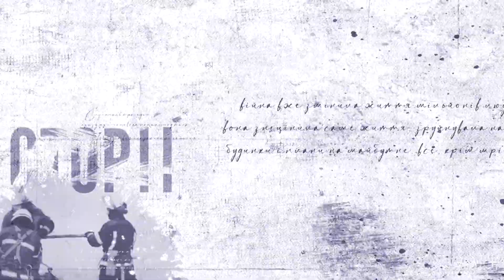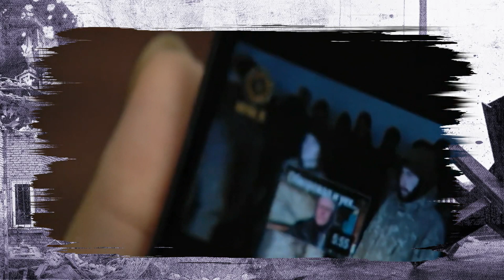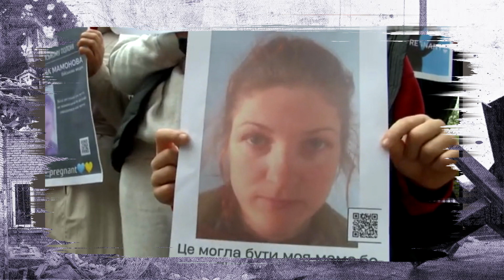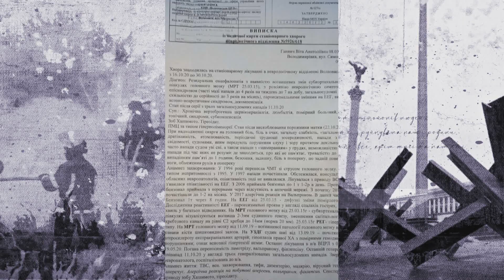Історії війни | Випуск за 28.10.2022